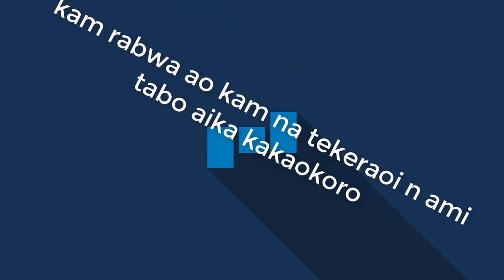taan reirei+ataein Meleangi koraki 4,5 & 6 2007-8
I a save moa ikai.ao kama bon kinai moamoami,
for your rongorongo pics koraki 4-5 back to year 2007-8 Mtss i aon tabuaeran.